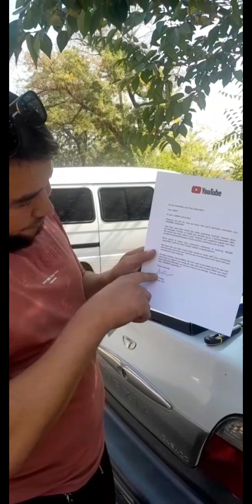Aziz Obunachilarim Sizlarni kumush kinopka bilan tabriklayman albatta OLTIN kinopkagaxam erishamiz